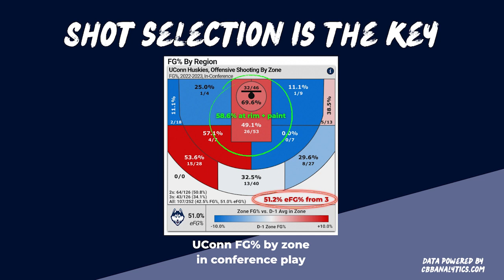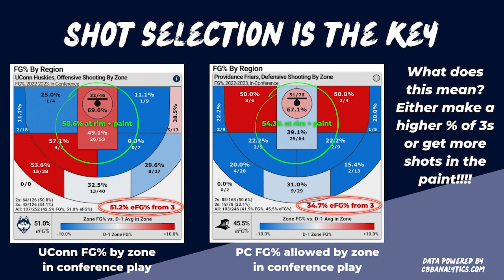UConn Huskies at Providence College Friars: Big East Game Preview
The number 4 ranked UConn Huskies travel to Providence College to take on the Friars in a Big East rivalry game in New England.

Providence is currently in 1st place in the Big East with a perfect 4-0 record and will face their toughest opponent to date against the Connecticut Huskies.

The Friars made a splash in the transfer portal this offseason, bringing in Kentucky transfer Bryce Hopkins, who is the team's most prolific offensive weapon. Hopkins has the ability to shoot a 3, has a sweet mid range jumper and excels in iso situations getting his own shot and driving to the basket.

Another key transfer for Head Coach Ed Cooley is Devin Carter, a sophomore by way of USC. Carter is a dynamic guard who is finding his rhythm in Big East play and has a knack for getting to the foul line.

Defensively, Providence is starting to gel but lacks some size inside and speed on the perimeter giving opponents an opportunity to attack the hoop with their guards and bigs.

UConn's shot selection will be important in this match-up as the team has struggled on 3-point attempts in conference play. Look for UConn to be more aggressive driving with their guards to draw fouls in the paint and open-up shooters around the arc on kick-outs.